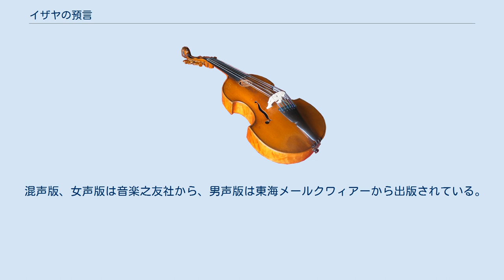イザヤの預言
『イザヤの預言』（イザヤのよげん）は、髙田三郎が作曲した合唱組曲。
全編でピアノ伴奏を伴う。
 第2バチカン公会議を受けて日本で聖歌の改訂が始まったとき、エリザベト音楽大学のゴーゼンス神父の「強い指名」により高田がミサで歌われる日本語の曲の作曲を主に引き受けることとなった。
高田のこの仕事は『典礼聖歌』（1962年~）などに現れるが、「日本の人々にも、この聖書を知ってもらいたいと切に願うようになっていった」「旧約の中のイザヤ書にどうしても合唱曲に作曲したい箇所を見つけ」、1979年2月から1980年3月にかけて混声合唱組曲として書かれたのが『イザヤの預言』である。
後に女声合唱にも編曲された。
男声合唱版は合唱指揮者須賀敬一による編曲のものがある。
高田はこの後、聖書をテキストとした合唱曲の作曲に続けて取り組み、いわゆる「聖書三部作」（『イザヤの預言』、『争いと平和』（1983年）、『ヨハネによる福音』（1985年））の第一作にあたる。
イザヤ書はイザヤ一人の著ではなく複数の著者によるのもとされているが、本曲では第1~3楽章は第二イザヤ、第4楽章は第三イザヤからテキストが採られている。
 初演は全曲ではなく各楽章ごとに行われた。
まず第3楽章が1979年2月に盛岡コメット混声合唱団、豊中混声合唱団、沼津合唱団、大久保混声合唱団の四団体の合同演奏により高田の指揮で初演され、続いて第1、2楽章が1979年12月に文教大学合唱団コールリンデの演奏により金井敬の指揮で、第4楽章は1980年3月にクール・プリエールの演奏により栗山文昭の指揮で初演された。
 全4楽章である。
 混声版、女声版は音楽之友社から、男声版は東海メールクワィアーから出版されている。